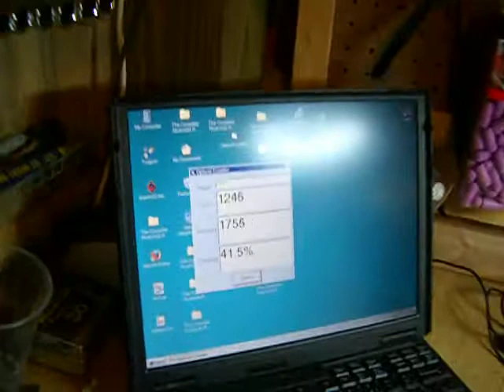Pickup Winder Demo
Winder for Rhodes pickups using a mouse wheel sensor for a counter.